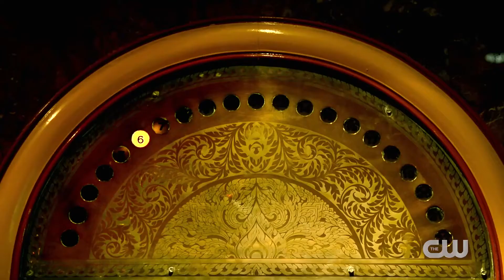4400 CW Trailer #3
4400 CW Trailer #3